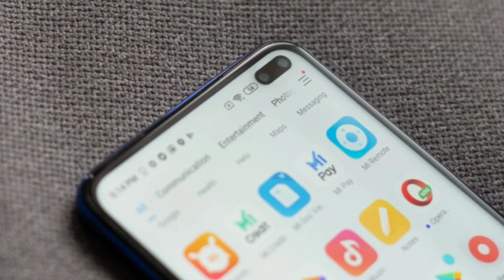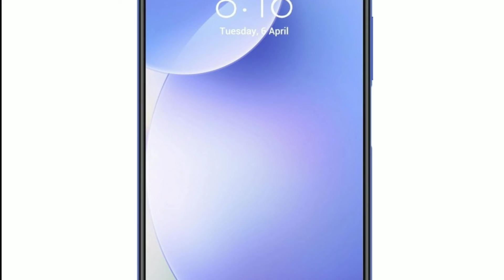POCO X2 FIRST IMPRESSION MALAYALAM - POCO INDIA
POCO INDIA launched their second handset poco x2 in india on feb 4th,lets view the specification details of the phone,its first phone having 120hz display in its price segment..

poco india,poco x2 malayalam first impression